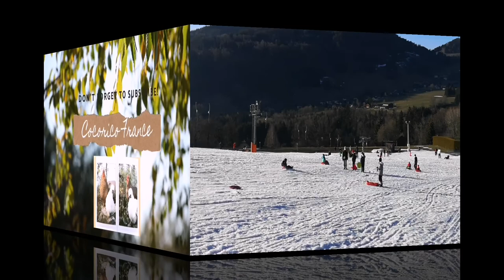【フランス🇫🇷暮らし】スキー場で雪ゾリ！重大発表も！【ﾌﾗﾝｽvlogﾆﾜﾄﾘ】#33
フランスの田舎生活

ニワトリ２羽
黒色のはなちゃんと烏骨鶏のポンちゃんです

よろしくね〜